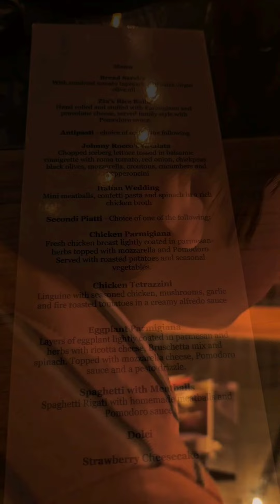Not just a GRWM | Enikku ningalodu kurachu samsarikanundu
Verily, I am enamored by the diverseness of cultures. I relish in the notion of assimilating into a community whilst preserving my innate uniqueness, albeit a challenging endeavor. I have observed that denizens of Canada find offense in bodily odors, which they term as "BO." Therefore, I have found solace in the application of deodorant and perfume. Moreover, I have embraced the custom of adorning myself with makeup, for it is customary in these parts.